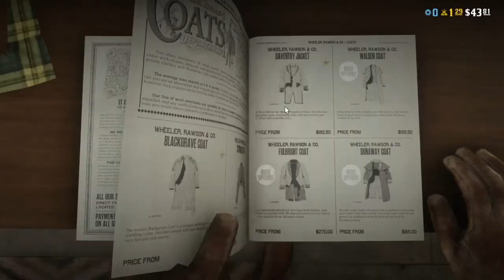Read Dead Online - Episode 1: Hold Your Horses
Howdy Pals! Today we dawn our cowboy boots and spurs to enter the un tamed lands of Red Dead Online! Whether I ride with a possie of friends or go it alone, I'm sure that this series outta be enjoyable.